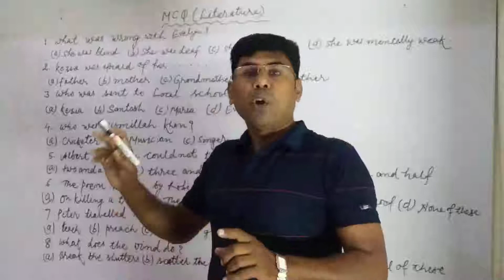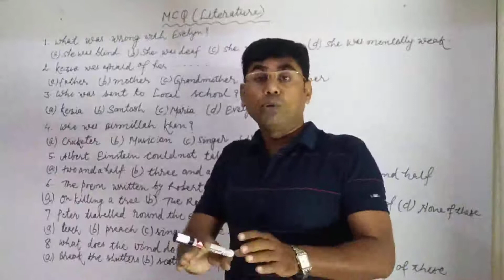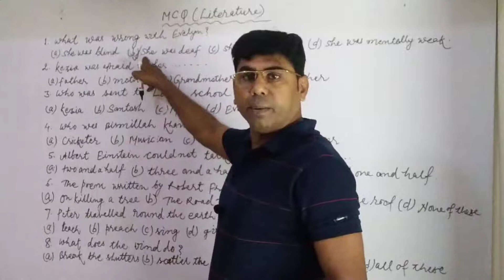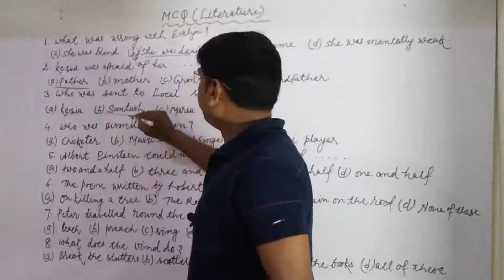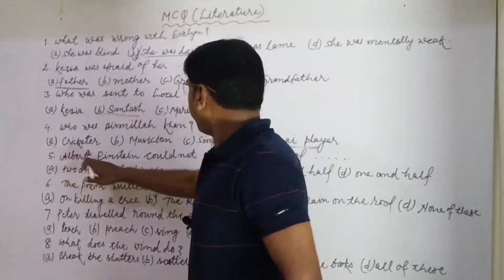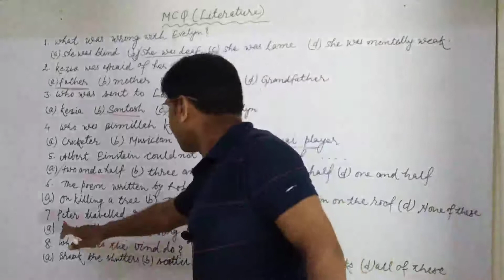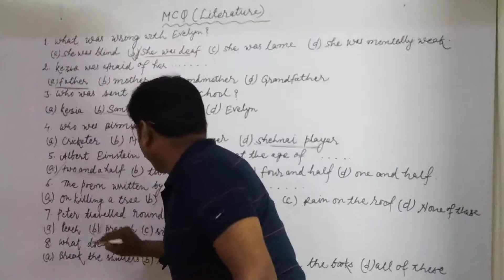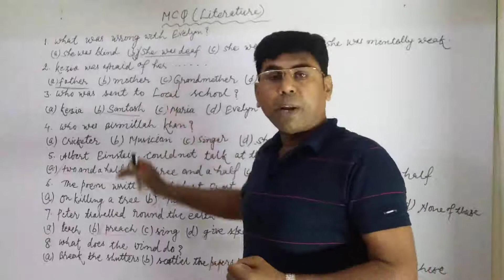9#MCQ with Solutions & Explanation।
Hi Students
In this video lecture we are going to solve the multiple choice questions based on literature of class 9। Beehive।